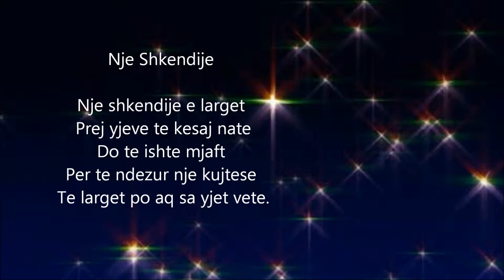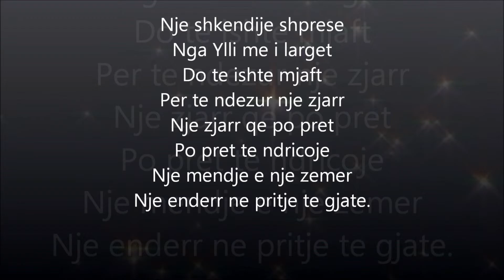Nje Shkendije - Poezi nga Mirela Athanas (c)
E shkruar dhe recituar nga Mirela Athanas